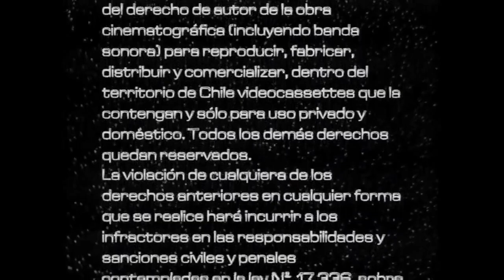Inicio DVD El Francotirador 2006 (Chile)